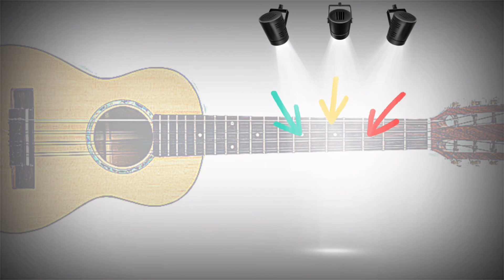Ako Zahrat Po nábreží koník beží na UKULELE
Po nábreží koník beží Slovenska detska pesnička, Ukulele verzia
na tomto video ukazem vam ako sa da zahrat tutu skladbu na ukulele